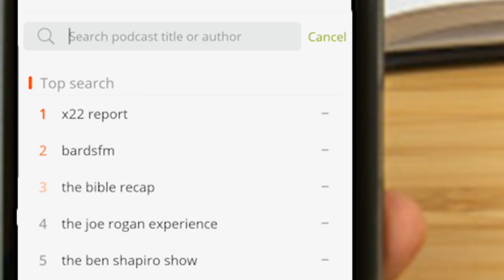The Tom MacDonald Problem (Part 2)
Full show on Podbean!!!

(929) 4-MISFIT